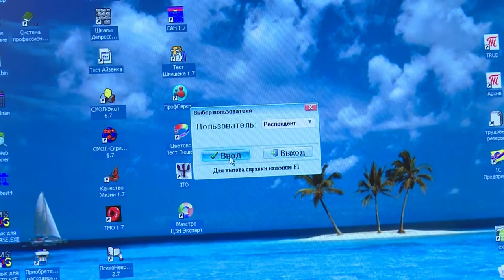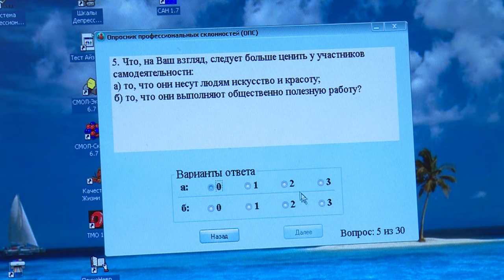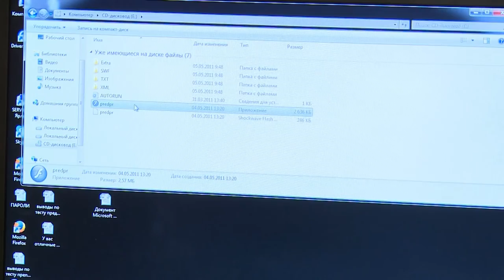Диалог 16.02.2016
Гость в студии Директор Щёлковского центра занятости населения Елена КУЛЕХИНА